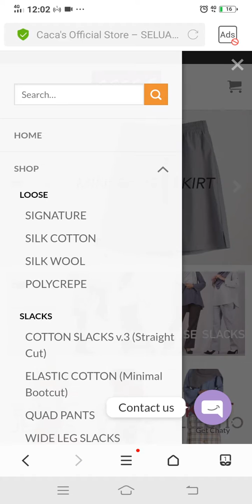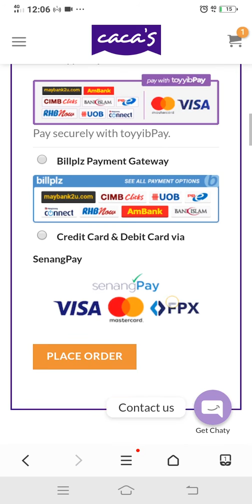How to order from website as Dropship​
Looking For Dropship